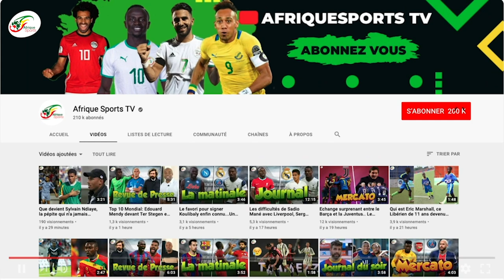Accusé de vi0l, Benjamin Mendy inculpé par la p0lice et suspendu par City !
Les plaintes émanent de trois personnes de plus de 16 ans. L'international français accusé de 4 viols, a été placé en détention provisoire et comparaîtra devant les magistrats vendredi. Le latéral gauche de Manchester City Benjamin Mendy a été suspendu par le club après avoir été inculpé de quatre chefs d'accusation de viol et d'un chef d'accusation d'agression sexuelle.